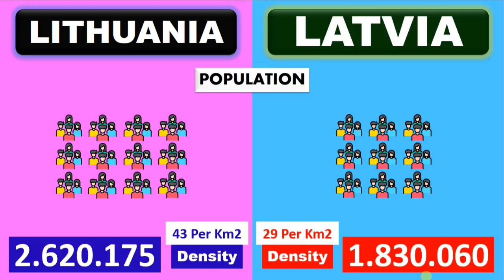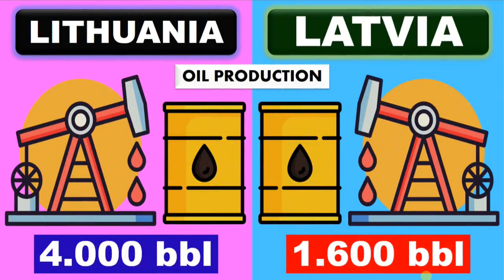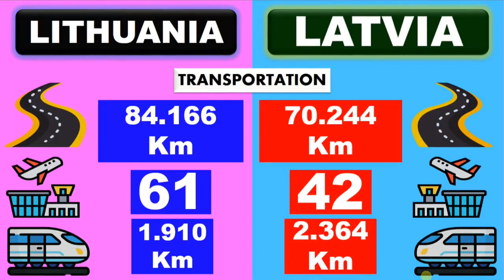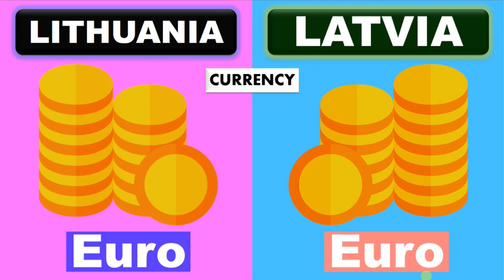Lithuania vs Latvia | country comparison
Lithuania, officially the Republic of Lithuania,is a country in the Baltic region of Europe.It is one of three Baltic states and lies on the eastern shore of the Baltic Sea. Lithuania shares land borders with Latvia to the north, Belarus to the east and south, Poland to the south, and Russia to the southwest.It has a maritime border with Sweden to the west on the Baltic Sea. Lithuania covers an area of 65,300 km2(25,200 sq mi), with a population of 2.8 million. Its capital and largest city is Vilnius; other major cities are Kaunas and Klaipėda. Lithuanians belong to the ethno-linguistic group of the Balts and speak Lithuanian, one of only a few living Baltic languages.For millennia the southeastern shores of the Baltic Sea were inhabited by various Baltic tribes. In the 1230s, Lithuanian lands were united by Mindaugas, becoming king and founding the Kingdom of Lithuania on 6 July 1253. In the 14th century, the Grand Duchy of Lithuania was the largest country in Europe; present-day Lithuania, Belarus, most of Ukraine, and parts of Poland and Russia were all lands of the Grand Duchy. The Crown of the Kingdom of Poland and the Grand Duchy of Lithuania were in a de factopersonal union from 1386 with the marriage of the Polish queen Hedwig and Lithuania's Grand Duke Jogaila, who was crowned King jure uxoris Władysław II Jagiełło of Poland. The Commonwealth of Poland and Lithuania was established by the Union of Lublin in July 1569. The Commonwealth lasted more than two centuries, until neighbouring countries dismantled it in 1772–1795, with the Russian Empire annexing most of Lithuania's territory. As World War I ended, Lithuania's Act of Independence was signed on 16 February 1918, founding the modern Republic of Lithuania. In World War II, Lithuania was occupied first by the Soviet Union and then by Nazi Germany. Towards the end of the war in 1944, when the Germans were retreating, the Soviet Union reoccupied Lithuania. Lithuanian armed resistance to the Soviet occupation lasted until the early 1950s. On 11 March 1990, a year before the formal dissolution of the Soviet Union, Lithuania passed the Act of the Re-Establishment of the State of Lithuania, becoming the first Soviet republic to break away when it proclaimed the restoration of its independence.
Lithuania is a developed country, with a high income advanced economy; ranking very high in the Human Development Index. It ranks favourably in terms of civil liberties, press freedom, internet freedom, democratic governance, and peacefulness. Lithuania is a member of the European Union, the Council of Europe, eurozone, the Nordic Investment Bank, Schengen Agreement, NATO and OECD. It also participates in the Nordic-Baltic Eight(NB8) regional co-operation format.
Latvia,officially the Republic of Latvia,is a country in the Baltic region of Northern Europe. It is one of the Baltic states; and is bordered by Estonia to the north, Lithuania to the south, Russia to the east, Belarus to the southeast, and shares a maritime border with Sweden to the west. Latvia covers an area of 64,589 km2 (24,938 sq mi), with a population of 1.9 million. The country has a temperate seasonal climate. Its capital and largest city is Riga. Latvians belong to the ethno-linguistic group of the Balts and speak Latvian, one of the only two surviving Baltic languages. Russians are the most prominent minority in the country, at almost a quarter of the population.After centuries of Teutonic, Swedish, Polish-Lithuanian and Russian rule, which was mainly executed by the local Baltic Germanaristocracy, the independent Republic of Latvia was established on 18 November 1918 when it broke away from the German Empireand declared independence in the aftermath of World War I. However, by the 1930s the country became increasingly autocratic after the coup in 1934 establishing an authoritarian regime under Kārlis Ulmanis.The country's de facto independence was interrupted at the outset of World War II, beginning with Latvia's forcible incorporation into the Soviet Union, followed by the invasion and occupation by Nazi Germany in 1941, and the re-occupation by the Soviets in 1944 to form the Latvian SSRfor the next 45 years. As a result of extensive immigration during the Soviet occupation, ethnic Russians became the most prominent minority in the country, now constituting nearly a quarter of the population. The peaceful Singing Revolution started in 1987, and ended with the restoration of de facto independence on 21 August 1991.Since then, Latvia has been a democratic unitaryparliamentary republic.
Latvia is a developed country, with a high-income advanced economy; ranking very high 39th in the Human Development Index. It performs favorably in measurements of civil liberties, press freedom, internet freedom, democratic governance, living standards, and peacefulness.